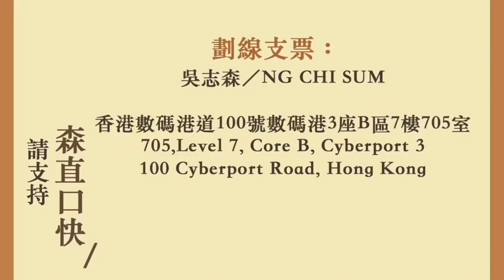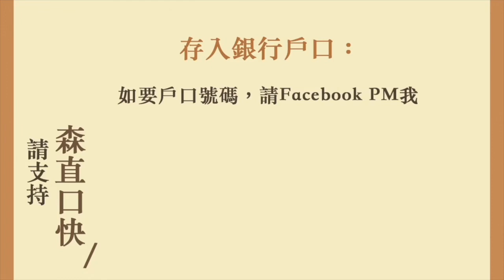20191216 回歸送大禮分分鐘害死澳門！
邁向4周年！

20191216
回歸送大禮分分鐘害死澳門！

改咗地址啦！

香港新界
馬鞍山郵局郵箱264號
吳志森收